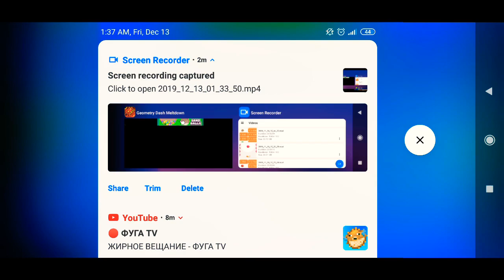Swing copter small test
I used modified version of 2.2 meltdown then I built a normal level in 2.11 with ship gamemode, uploaded it, and played at meltdown.
Sorry no link. You may search it easily on youtube.

Sorry for my bed england